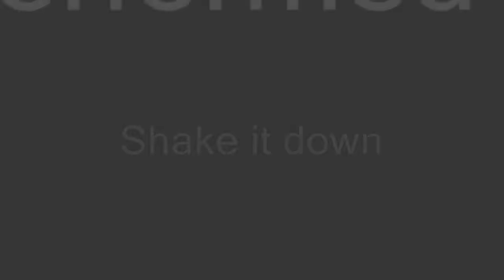Shake it down Performed by Morrisman